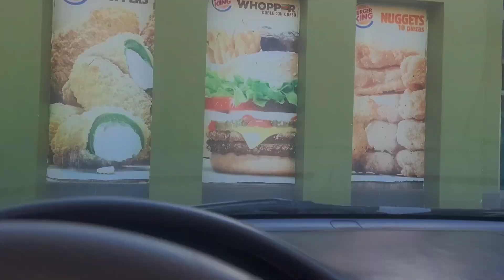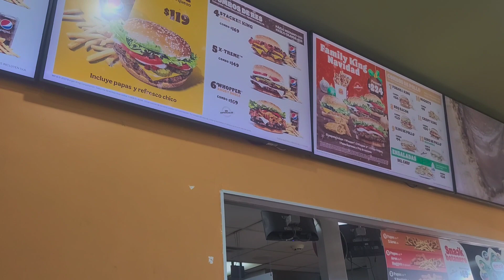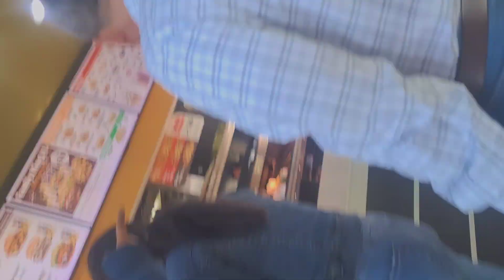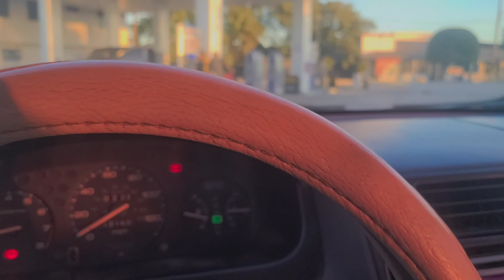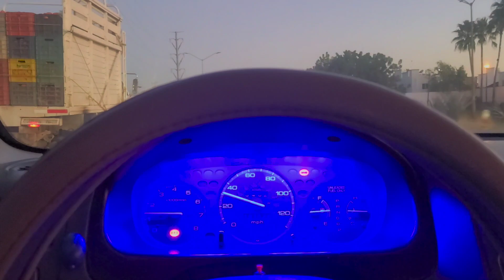vams a cln familia